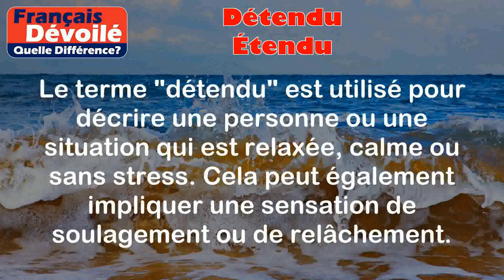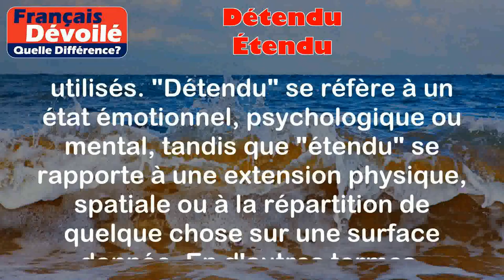Détendu et Étendu (Quelle Diff.)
Détendu:
Le terme "détendu" est utilisé pour décrire une personne ou une situation qui est relaxée, calme ou sans stress. Cela peut également impliquer une sensation de soulagement ou de relâchement.

Exemples :
- Après une longue journée de travail, il aime se détendre en écoutant de la musique apaisante.
- Les vacances à la plage lui permettent de se sentir détendu et de se ressourcer.

Étendu:
Le terme "étendu" est utilisé pour décrire quelque chose qui est allongé, prolongé ou étalé sur une certaine surface ou dans l'espace. Cela peut également impliquer une extension physique ou spatiale.

Exemples :
- Elle a étendu ses vêtements mouillés sur le fil à linge pour les faire sécher.
- Le tapis était étendu sur le sol de la pièce, couvrant ainsi une grande partie de la surface.

Différence entre les deux termes :

La différence entre "détendu" et "étendu" réside dans le sens et le contexte dans lesquels ils sont utilisés. "Détendu" se réfère à un état émotionnel, psychologique ou mental, tandis que "étendu" se rapporte à une extension physique, spatiale ou à la répartition de quelque chose sur une surface donnée. En d'autres termes, "détendu" fait référence à un état intérieur ou un sentiment, tandis que "étendu" est lié à une position physique ou à une dimension spatiale.